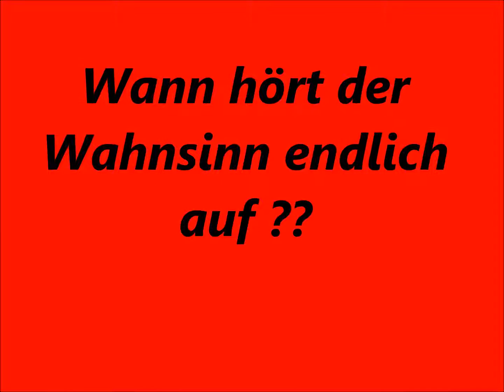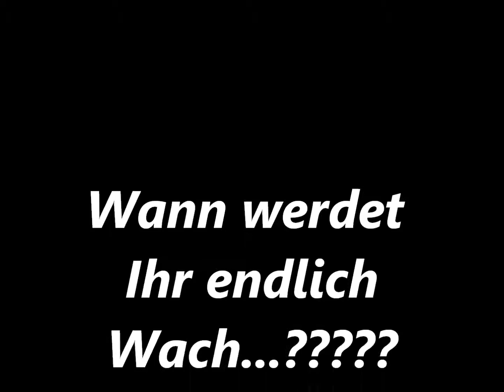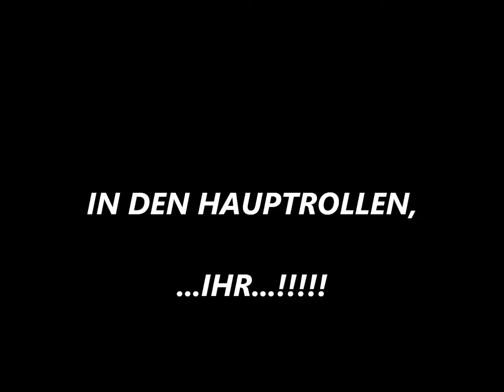Erderwärmung- Wir Alle können noch was ändern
Ich hoffe ich konnte mit diesem Kurzvideo etwas in Euch erreichen...
Euer VJ Michel aus Werne a.d. Lippe